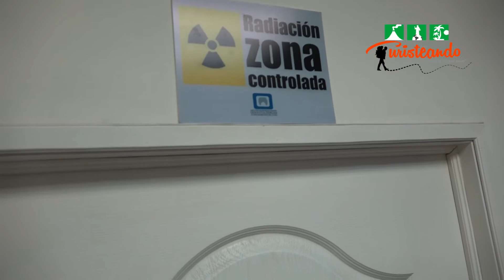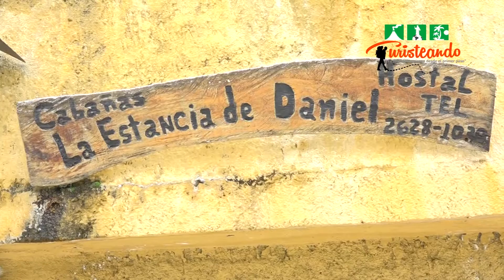TURISTEANDO EL SALVADOR DESDE ALEGRÍA, USULUTÁN. TURISTEA.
Conoce en esta sección. - El Mirador de Las 100 Gradas y La Estancia de Daniel.

ESTA SECCIÓN ES GRACIAS A CENTRO DE ESPECIALIDADES ODONTOLOGICAS NUESTRA SEÑORA DE LA PAZ
Y
QUINTA MAMI CARMEN.